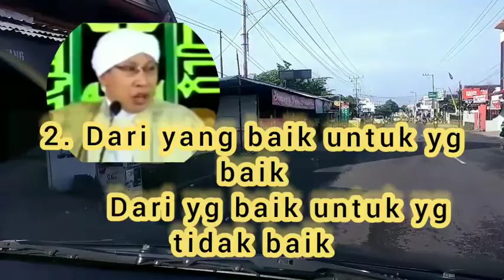Berat Hisap Bagi Orang Kaya/ Hisap Harta /BUYA YAHYA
Allah sangatlah teliti dan tidak keliru menghisap harta kita akan ditanyakan secara detail, simak videonya sampai selesai yaa